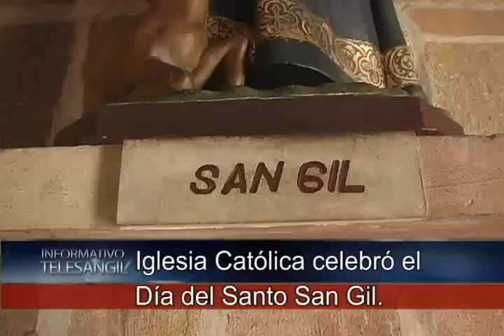Iglesia Católica celebró el Día del Santo San Gil